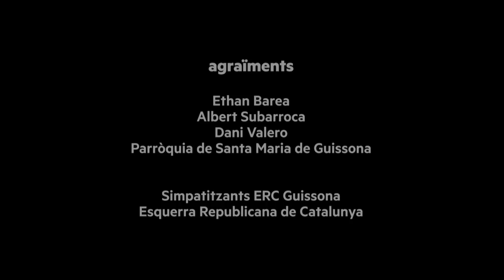Ethan Barea - La Llum (Videoclip oficial ERC Guissona 2019)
Des d'Esquerra Guissona presentem el Videoclip oficial de la nostra cançó de campanya per les eleccions municipals 019 ''La Llum'' del guissonenc Ethan Barea.